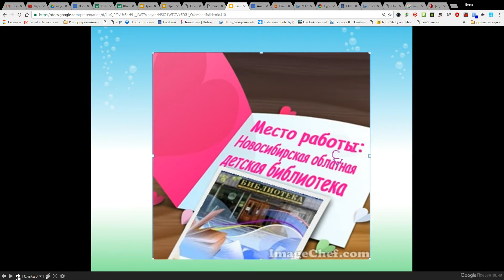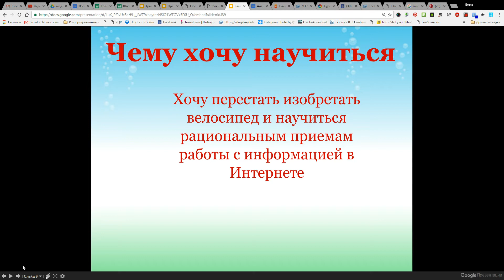Расширение Screencast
Сервисы для захвата экрана